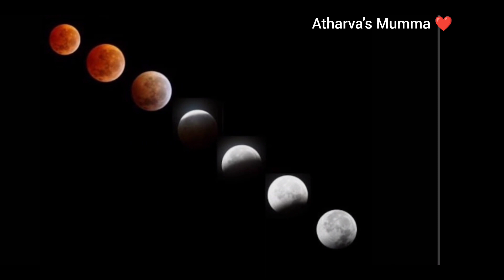8 November 2022 Chandra Grahan me Garbhavati Mahila kya na kare,गर्भवती पर चंद्रग्रहण का असर 2022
8 November 2022 Chandra Grahan me Garbhavati Mahila kya na kare,गर्भवती पर चंद्रग्रहण का असर 2022

Chandra Grahan 8 November 2022 Time | Purnima November 2022 | Lunar Eclipse | चंद्रग्रहण कब लगेगा

चंद्रग्रहण का प्रभाव गर्भवती महिलाओं पर 16 नवम्बर 2022,Chandra grahan & pregnant women 8 November 2022,Chandra Grahan Effect on pregnant women.